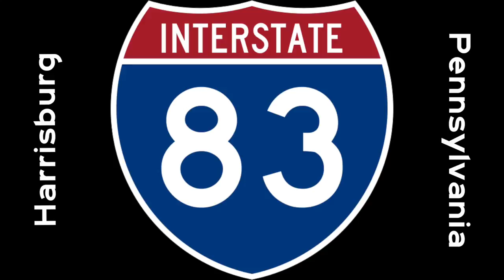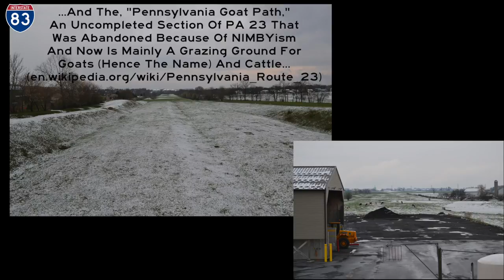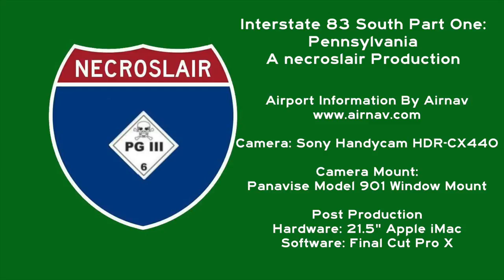I 83 Southbound Part One: Pennsylvania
Interstate Highway 83 Southbound in Pennsylvania from Harrisburg to the Maryland State Line. Starts on I-81 just north of Harrisburg and continuing on through Harrisburg, York and several smaller towns.

Music is by PeerGynt Lobogris - get it at jamendo.com